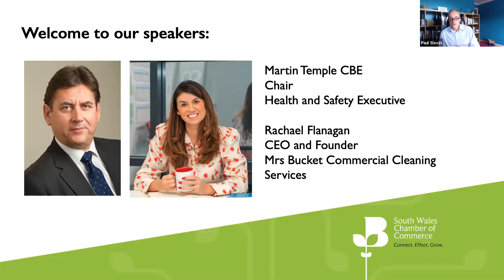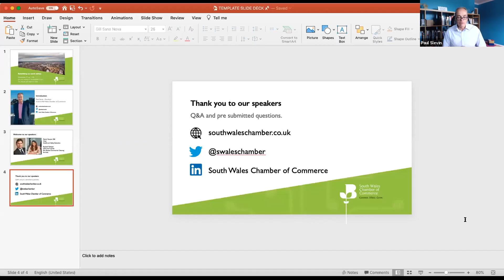Returning to work safely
Recorded on 1st July 2020 12:00PM. The information in this webinar was up to date at the time of recording.

We are joined by the Chair of the Health and Safety Executive (HSE), Martin Temple along with HSE specialists and Rachael Flanagan, CEO and Founder of Mrs Bucket: Commercial Cleaning Services. They answer questions about:
- Risk assessment
- Social distancing
- PPE in the workplace
- Cleaning and hygine of premises.

Martin Temple CBE is an experienced non-executive director, having served on the boards of a wide range of companies, public sector and charity organisations. Rachael Flanagan started Mrs Bucket Cleaning Services with just £20 at just 18, ten yeas on her business employs over 250 staff and is still growing.